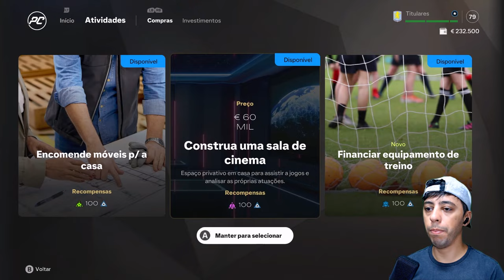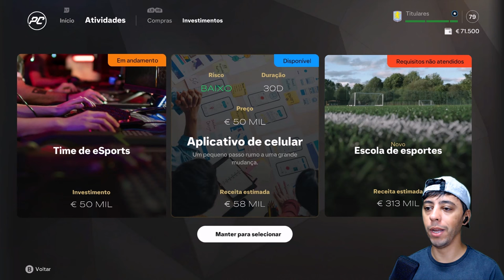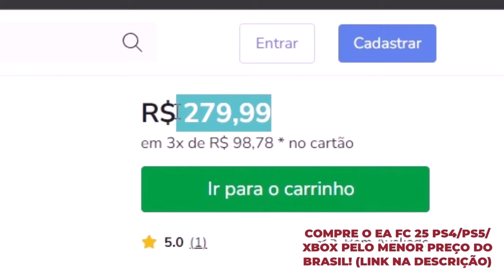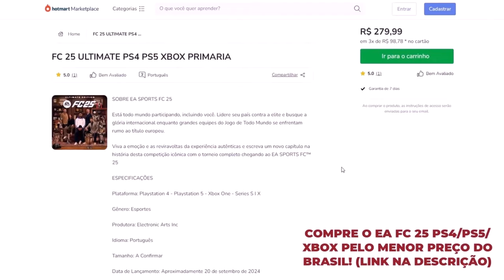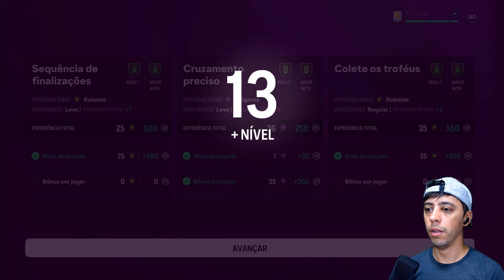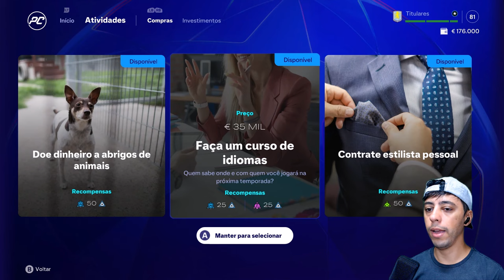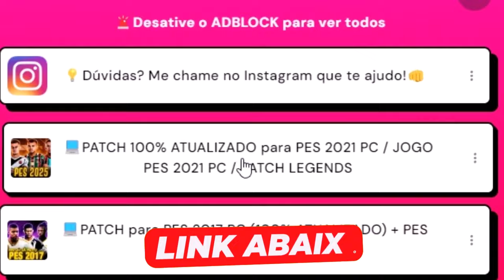FUI CONVOCADO PELA SELEÇÃO!! - Modo Carreira Jogador #3 EA FC 25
✅ *ADQUIRA PELO LINK ABAIXO O EA FC25 MUITO MAIS BARATO PS4/PS5/XBOX*
*VERSÃO ULTIMATE*

*OS MELHORES PATCHS, JOGOS E OPTION FILES NESSE LINK*
💡Dúvidas? Me chame no Instagram: @neomar_10

👇Conheça meus outros canais!👇
📷 *Me siga no Instagram* @Neomar_10